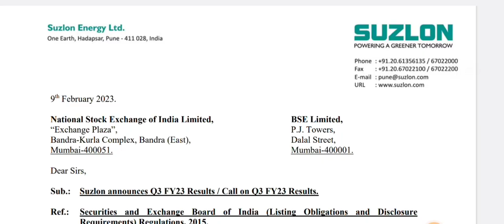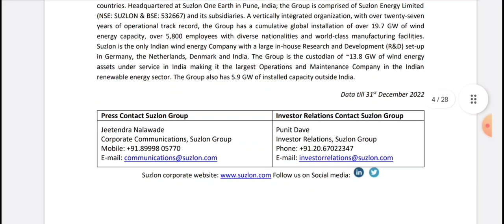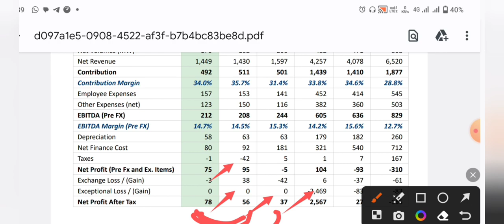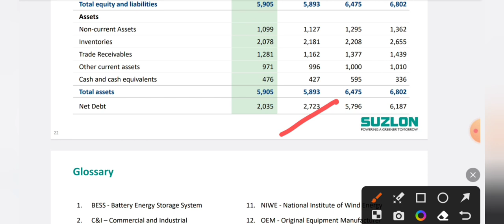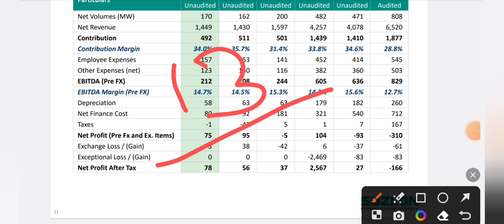Best Penny stocks to buy now || price ₹9 Target ₹1000 || market learner lover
Suzlon share q3 results 2023 😍 suzlon q3 results | suzlon share news today | suzlon share news | market learner lover

Best penny stocks to buy now | ₹70 से 7000 का हो जाएगा  फिर मत कहना बताया नही |Best Penny Share 2023

₹90 से 1000 का हो जाएगा यह शेयर |Best penny stocks to buy now |Best Penny Share 2023 |Market learner lover

12% club link

upstox

talegram

today

smkc